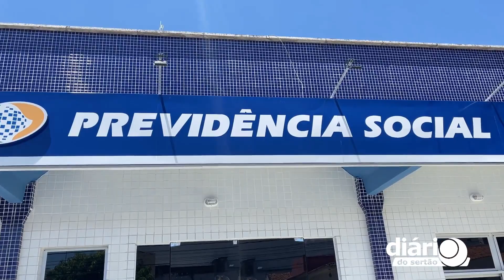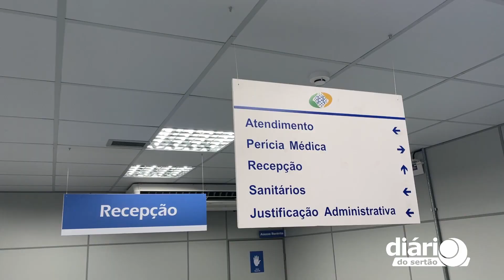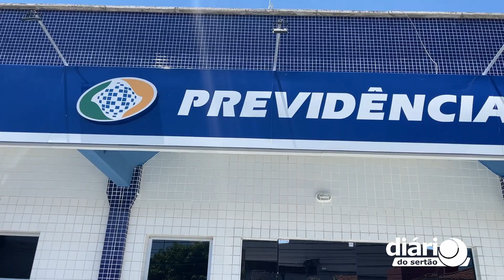Após ampla reforma, agência do INSS da cidade de Sousa é reaberta ao público